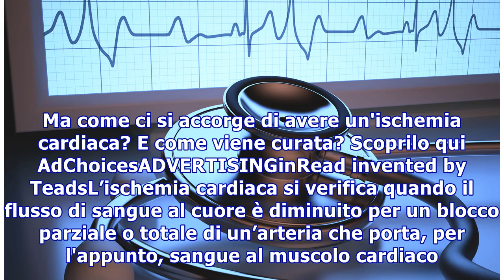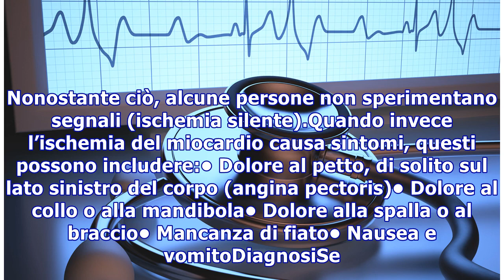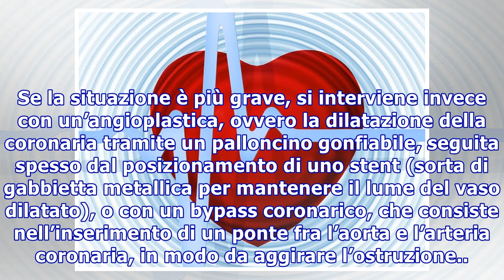Ischemia cardiaca: sintomi, diagnosi e cura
Ischemia cardiaca: sintomi, diagnosi e cura Ipertensione, fumo, diabete, obesità, ritmi di vita frenetici e carenza di sonno possono esserne una concausa. Ma come ci si accorge di avere un'ischemia cardiaca? E come viene curata? Scoprilo qui AdChoicesADVERTISINGinRead invented by TeadsL’ischemia car...